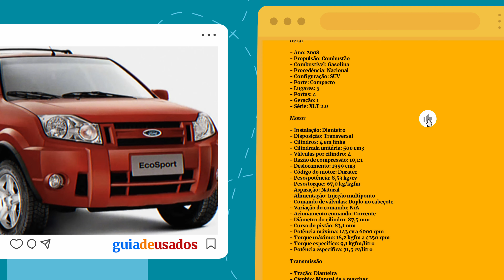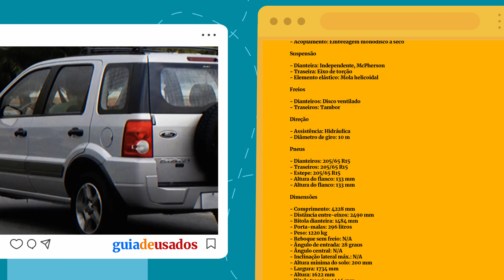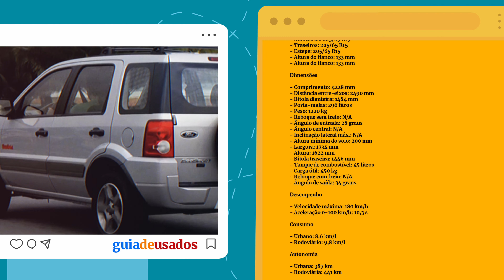Ford EcoSport XLT 2.0 2008: ficha técnica, preço e fotos - Guia De Usados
O Ford EcoSport XLT 2.0 2008 apresenta um desempenho sólido e características que o tornam um SUV compacto confiável e versátil. Equipado com um motor Duratec de quatro cilindros em linha e uma transmissão manual de cinco marchas, oferece uma potência máxima de 143 cv a 6000 rpm e um torque máximo de 18,2 kgfm a 4250 rpm. Essa configuração permite que o veículo atinja uma velocidade máxima de 180 km/h e acelere de 0 a 100 km/h em aproximadamente 10,3 segundos, garantindo uma resposta ágil nas arrancadas e uma condução dinâmica em diferentes tipos de terreno.

Além do desempenho, o EcoSport 2008 oferece uma boa eficiência de combustível, com um consumo urbano de 8,6 km/l e um consumo rodoviário de 9,8 km/l. Com um tanque de combustível de 45 litros, o veículo proporciona uma autonomia de até 387 km na cidade e 441 km em estradas, reduzindo a necessidade de paradas frequentes para reabastecimento.

Internamente, o EcoSport oferece um espaço confortável para até cinco passageiros, com amplo espaço para as pernas e ombros, além de um porta-malas com capacidade de 296 litros, ideal para transportar bagagens e equipamentos de forma conveniente. A suspensão independente na dianteira e o sistema de freios confiável garantem uma condução suave e estável em diferentes condições de estrada.

Considerando suas características técnicas, desempenho sólido e eficiência de combustível, o Ford EcoSport XLT 2.0 2008 pode ser uma opção atrativa para quem busca um SUV compacto para uso diário. Seu espaço interno e capacidade de enfrentar terrenos variados o tornam adequado para famílias ou indivíduos que buscam versatilidade em suas viagens. No mercado de carros usados, seu preço acessível em relação ao desempenho e recursos oferecidos faz dele uma escolha vantajosa para aqueles que desejam um veículo confiável e econômico.